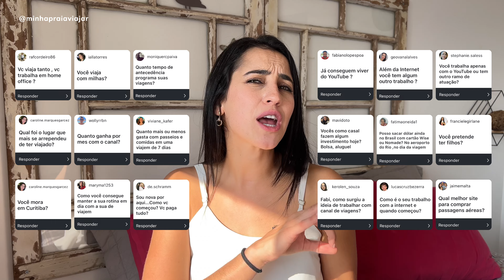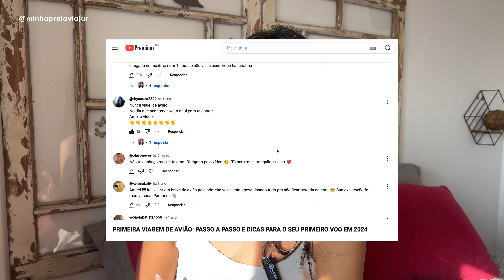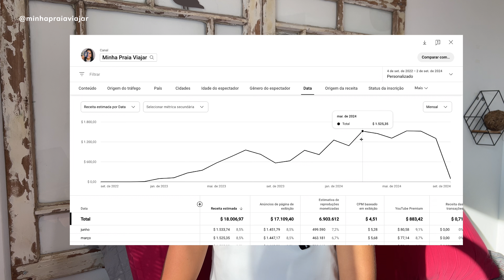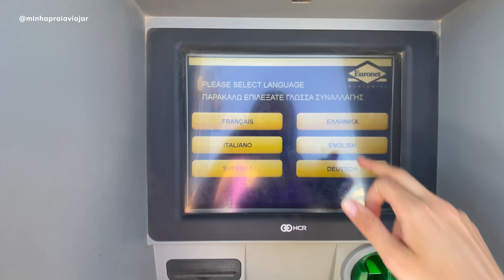QUANTO GANHO COM O YOUTUBE? COMO PAGO AS VIAGENS? TRABALHO COM A INTERNET? DESTINO QUE NÃO VOLTARIA?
Esse será um vídeo diferente, respondendo todas as dúvidas de vocês, sobre meu trabalho com a internet, como tudo começou, por que um canal de viagens, quanto eu ganho com o Youtube e também vou trazer algumas dicas de viagens e destinos.

Meu nome é Fabi Cassol tenho um canal de viagens no YouTube e estou muito feliz, pois, alcançamos 100 mil inscritos no canal!! Muito obrigadaaa!

✈️ EBOOK DO BÁSICO AO AVANÇADO: O GUIA PARA A SUA VIAGEM DE AVIÃO (nacional ou internacional)

*Utilize o cupom FABI20 e garanta até 20 dólares de cashback

00:00 - Respondendo as dúvidas de vocês
00:34 - Vergonha de gravar vídeos
01:00 - Comecei trabalhando com a internet
01:20 - Nômades digitais
01:34 - Como foi o começo do canal de viagens?
02:01 - Primeira viagem de avião
02:23 - Monetizei o canal de viagens no Youtube
02:41 - Viagem para Buenos Aires
03:00 - Como eu pago as viagens?
03:29 - Parcerias nas viagens
04:27 - Já consigo viver com o Youtube? Como é a minha renda?
05:10 - Quanto eu ganhei com o Youtube em 2023 e 2024?
05:59 - Como trabalhar com a internet e home office?
06:30 - Compramos um flat em João Pessoa
07:05 - Eu sou de Curitiba?
07:22 - Rotina durante as viagens
07:39 - Quero ter filhos?
08:02 - Quero morar fora do país
08:16 - Qual a viagem dos sonhos?
08:36 - Destinos que quero conhecer no Brasil
08:47 - Destino que não gostei
09:21 - Melhor site para comprar passagens aéreas
09:35 - Quanto gasta em uma viagem de 7 dias?
10:12 - Quanto tempo antes organizar as viagens?
10:42 - Dinheiro fora do Brasil
11:30 - Vídeo especial de 100 mil inscritos no canal

Excelente viagem! 💜